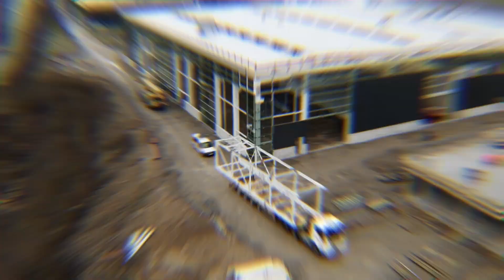Metall-Auer Montage Verbindungsbrücke Stahlkonstruktion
Ein Sonderspektakel goes online: Ein kurzer Clip von Brennweiten-Media
aus Schardenberg, der die Montage unserer Verbindungsbrücke beim Metall-Auer Werk III, zeigt. Ein Sondertransport bringt die 9,3 t schwere, 15,4 m lange, 3,2 m breite und 3,4 m hohe Metall-Auer Verbindungsbrücke zu ihrem Bestimmungsort nach Sachsenberg/Wernstein, OÖ, wo sie anschließend von unserem Montageteam fachgerecht montiert wird. In Sachensberg entsteht derzeit das dritte Werk von Metall-Auer. Darin befindet sich dann die Fertigungstechnik mit modernster Automatisierung und Logistik.

Metall-Auer agiert mit seinem breiten Leistungsspektrum stets am Puls der Zeit. Ausgezeichnet als „Österreichischer Traditionsbetrieb“ gehört das Familienunternehmen zu den führenden Metallbaubetrieben im Innviertel in Oberösterreich.

Die Kernkompetenzen bei Metall-Auer liegen in den Bereichen des Metall- und Stahlbaues, in der Fertigungs- und Zerspanungstechnik sowie der Pulverbeschichtung. Die AUER-Qualitätsprodukte und deren individuelle Lösungen finden Absatz in ganz Europa bis in die USA.

Durch fortlaufendes Wachstum und jahrzehntelanger Erfahrung, aber vor allem durch die hohe Flexibilität gegenüber Kundenwünschen hat sich Metall-Auer in seiner Branche einen Namen gemacht. Weitere Garanten für die Zufriedenheit seiner Kunden sind Präzision, Termintreue und Zuverlässigkeit.

Eine große innerbetriebliche Wertschöpfung durch eigene Laserschneidanlagen und Pulverbeschichtung sind wichtige Erfolgsfaktoren des Unternehmens. Ein weiterer Grund für diesen nachhaltigen Erfolg sind 170 engagierte Mitarbeiter mit 31 Lehrlingen, die sich derzeit in Ausbildung zum Metalltechniker befinden. Hoch motiviert und bestes ausgebildet leisten die Facharbeiter von Metall-Auer hervorragende Arbeit. Sie sind zudem stets um die Zufriedenheit der geschätzten Kunden und um das Firmenansehen bemüht und tragen so wesentlich zum Erfolg des Unternehmens bei.

Metall-Auer ist ein Unternehmen mit Handschlagqualität und DER Partner für Metallbau, Stahlbau, Fertigungstechnik, Pulverbeschichtung und Zerspanungstechnik.